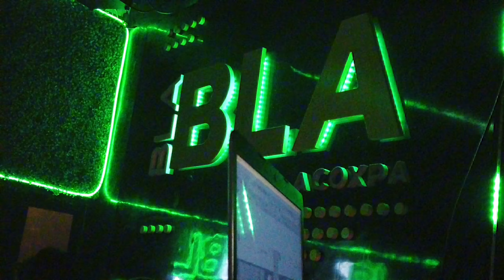Entrevista con MAMX 🎧, UN DURO DE XOCHIMILCO 🇲🇽@MamxMéxico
Hicimos algo diferente en canal para ustedes familia, hoy toco con un nuevo exponente del cumbiaton y el perreeeeo, esperamos les guste y lo disfruten.

LA SEGUNDA PARTE DEL VIDEO ESTA EN EL CANAL DE  @MamxMéxico  VALLAN A VERLO Y DARLE MUCHO APOYO A SU CANAL.